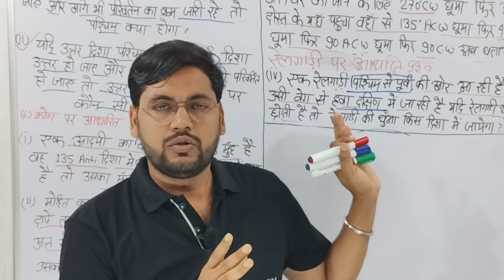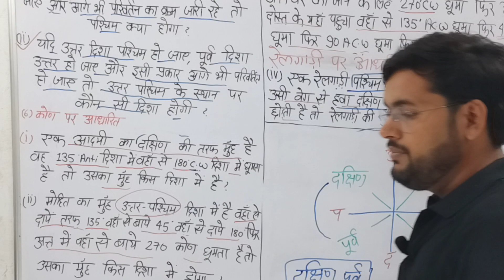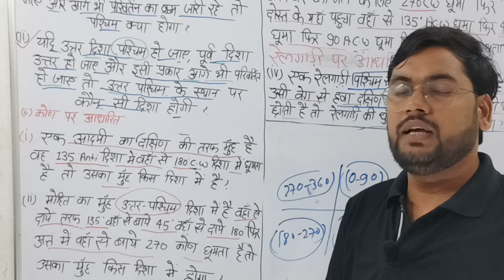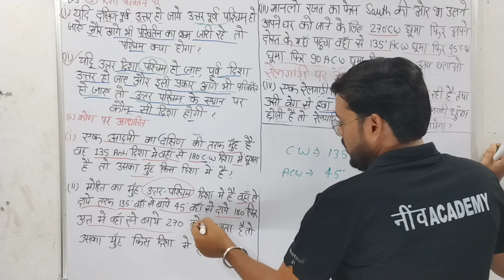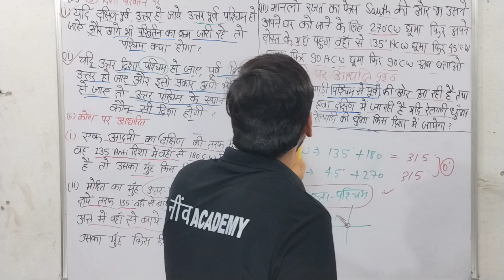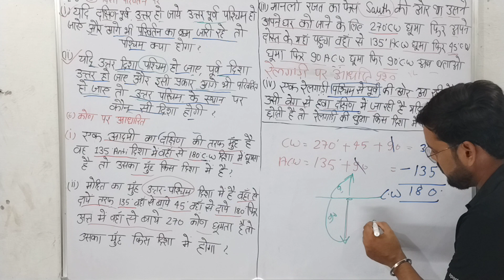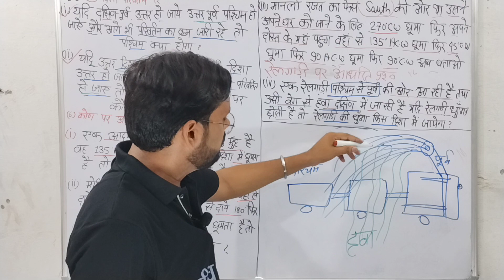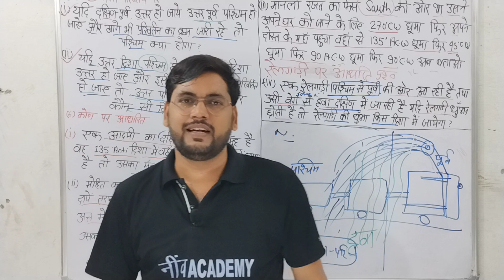UPSSSC AGTA /VDO/SSC/UPP/Reasoning || दिशा परीक्षण || CLASS-20 || by RADHEY SIR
UPSSSC AG-TA 2022 || CHEMISTRY || SCIENCE

UPSSSC AGTA SCIENCE

UPSSS AGTA LATEST NEWS

UPSSSS AGTA 2022

UPSSSC AGTA NOTIFICATION